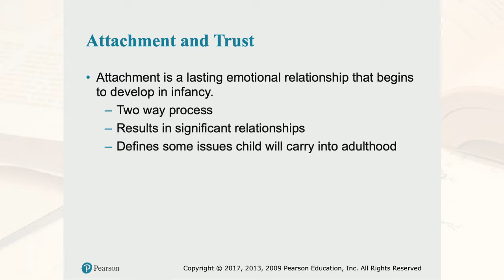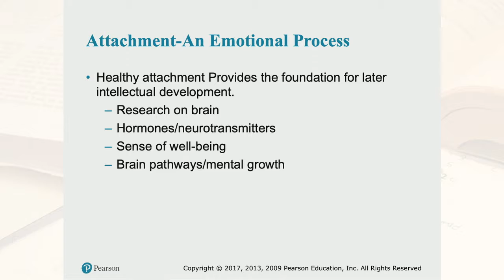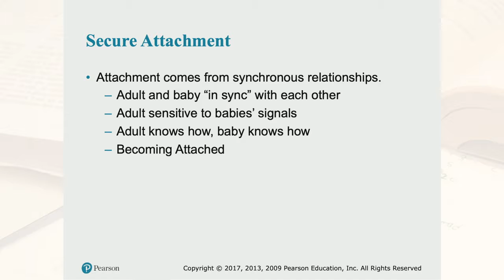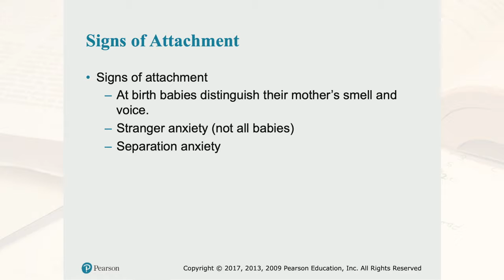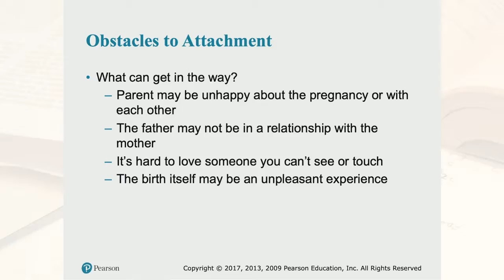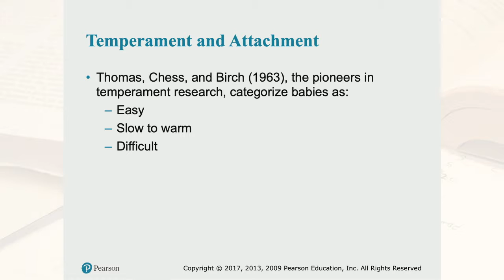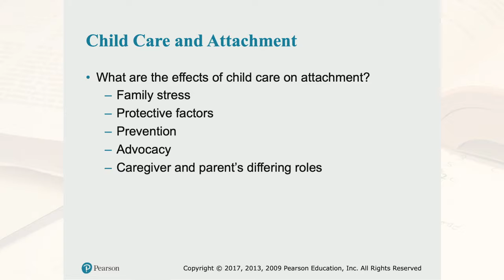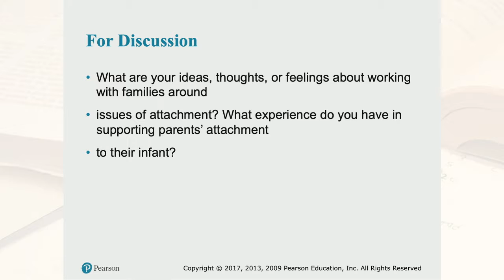Indigenous Focused ECE - Child & Family Diversity: Ch 2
This video is a summary of the information covered in Child & Family Diversity 1, Chapter 2. Please ensure that you read the chapter, as this video is not a substitute for your chapter readings. Also, be sure to talk to your instructor if you have any questions regarding the chapter, or to ensure you haven't missed any assignments or handouts.